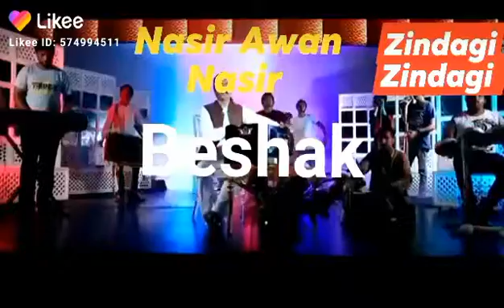3 October 2020